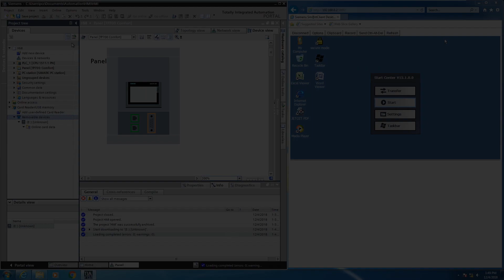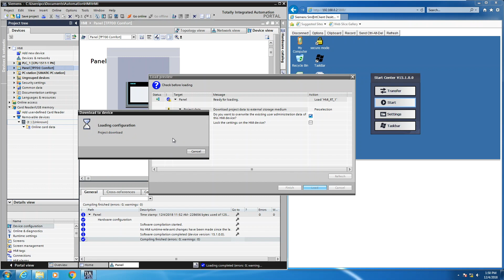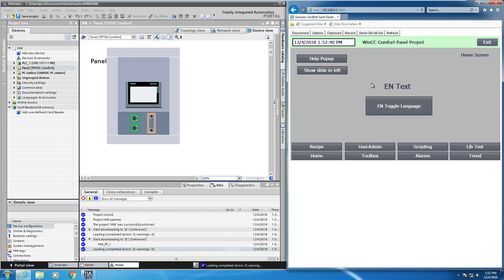Lesson 18 - USB Stick Project Transfer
See how to transfer TIA Portal HMI project to a Siemens Comfort Panel. This is done in the Siemens WinCC Comfort/Advanced software.